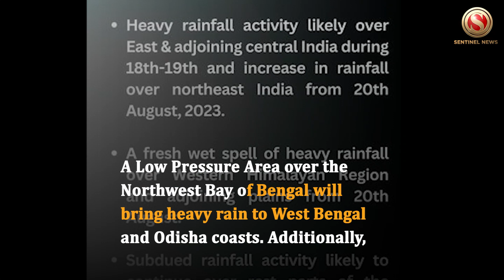Expect moderate to heavy rainfall for the next five days- IMD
The India Meteorological Department (IMD) on Friday issued a weather forecast for the Northeastern states, alerting the region to expect moderate to heavy rainfall for the next five days.
According to IMD’s Ministry of Earth Sciences, the Monsoon Trough is active, extending from the Himalayan foothills to the Bay of Bengal. A Low Pressure Area over the Northwest Bay of Bengal will bring heavy rain to West Bengal and Odisha coasts. Additionally, a cyclonic circulation over east Uttar Pradesh and a trough in the upper atmosphere will impact the region. A north-south trough in the higher atmosphere has shifted eastwards, IMD informed.
Several places have received significant rainfall, including Chandmari (7 cm), Shillongani (6 cm), Nongstoin (5 cm), and others.